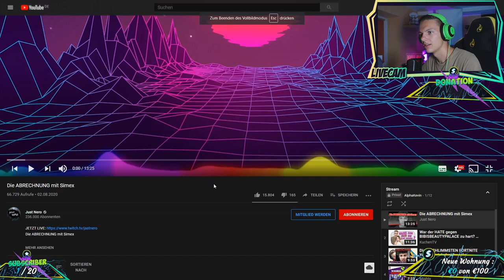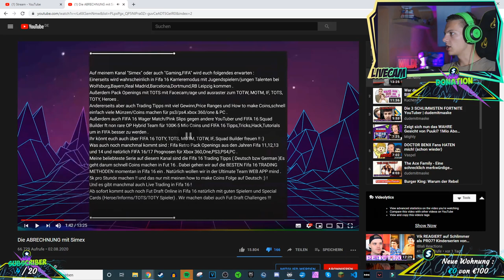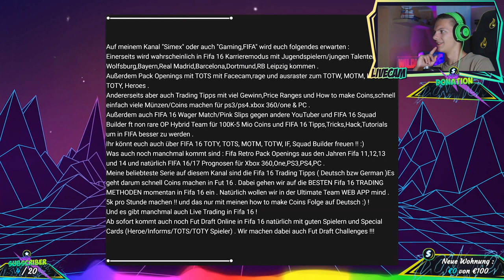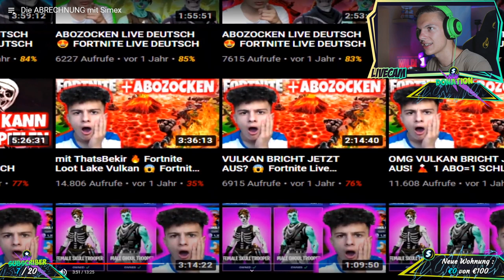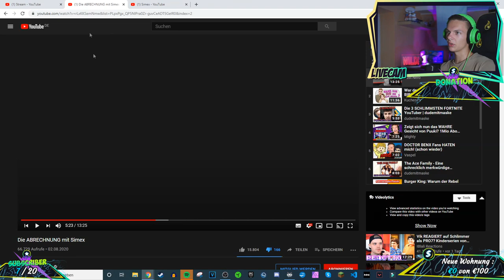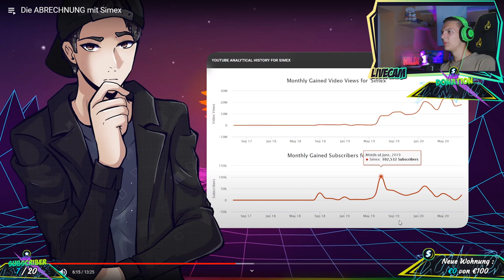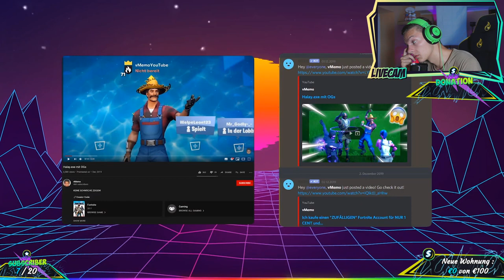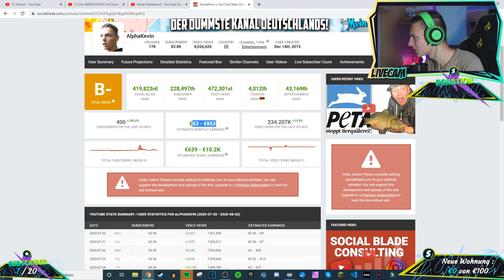Alpha Kevin reagiert auf Die ABRECHNUNG mit Simex